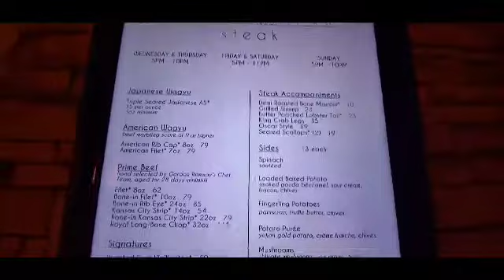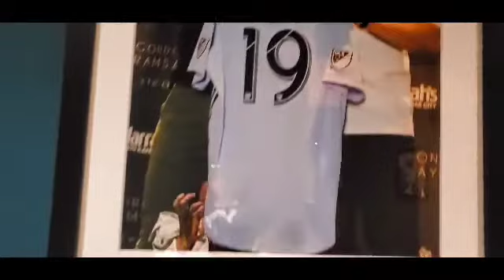A delicious 5 course anniversary dinner at Gordon Ramsey's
A delicious 5 course anniversary dinner at Gordon Ramsey Steak  Restaurant
Thanks!